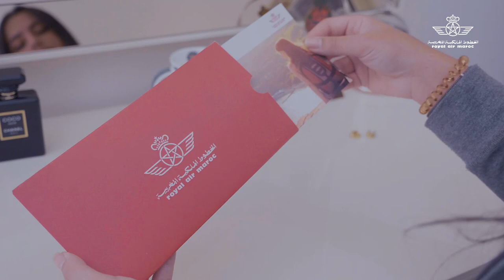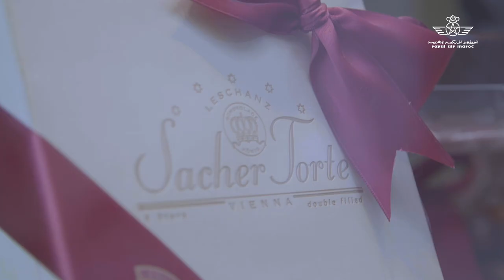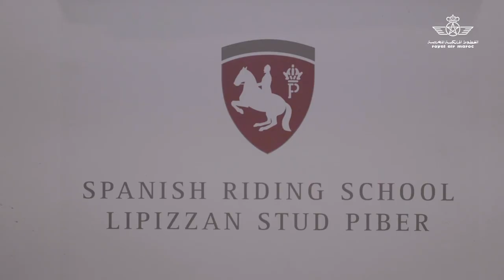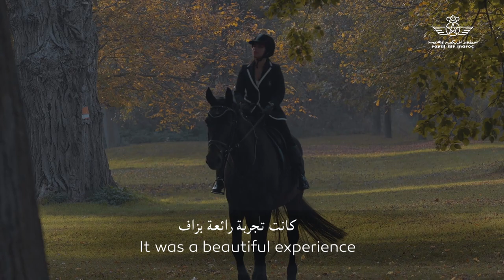What is Your Dream - EP 4 - Le rêve de notre cavalière Salma Amahzoune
Découvrez l'enchantement de notre cavalière Salma Amahzoune à Vienne. Un art équestre captivant mêlant danse, harmonie et élégance.

Discover the charm of our horsewoman Salma Amahzoune in Vienna.  A captivating equestrian art combining dance, harmony and elegance.